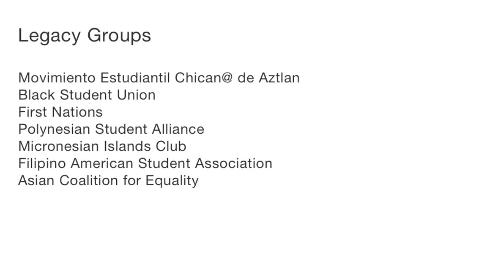What is Cultural Appropriation?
UW Huskies explain cultural appropriation and why it's harmful.  As Halloween approaches, please be mindful of any costumes that could be considered offensive.  You may only be wearing the costume for one day, but others wear the stigma for life.